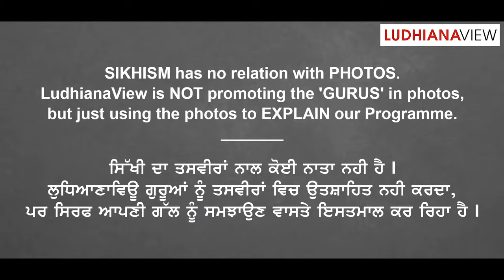Sahib Ji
ਸ੍ਰੀ ਹਰਿਕ੍ਰਿਸ਼ਨ ਧਿਆਈਐ ਜਿਸ ਡਿਠੇ ਸਭਿ ਦੁਖਿ ਜਾਇ ||
ਧੰਨ ਧੰਨ ਸਾਹਿਬ ਸ੍ਰੀ ਗੁਰੂ ਹਰਿਕਿ੍ਸ਼ਨ ਸਾਹਿਬ ਜੀ ਦੇ ਪ੍ਕਾਸ਼ ਪੁਰਬ ਦੀਅਾਂ ਅਾਪ ਜੀ ਅਤੇ ਅਾਪ ਜੀ ਦੇ ਪਰਿਵਾਰ ਨੂੰ ਲੱਖ-ਲੱਖ ਵਧਾਈਆਂ ਜੀ
LUDHIANA VIEW WISHING GURPURAB OF GURU HARKRISHAN JI